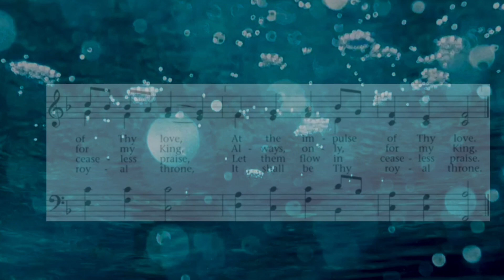HEY PROBHU MUR EI JIBON - (Assamese version - Take My Life and Let It Be) Praise and Prayer song